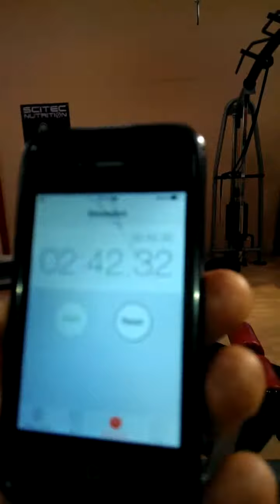French Throwdown 2014 WOD 1